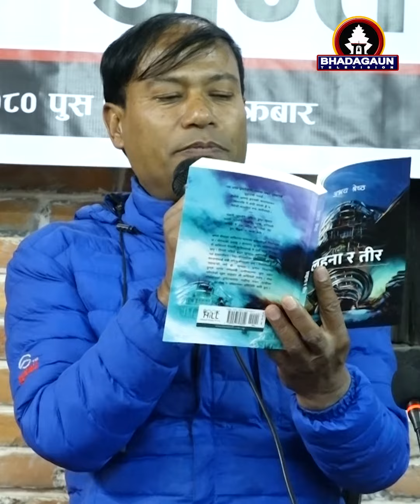Avaya Shrestha/लहना र तीर का लेखक अभय श्रेष्ठ भक्तपुर बुक क्लबद्वारा आयोजित अन्तरसम्बाद कार्यक्रममा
लहना र तीर का लेखक अभय श्रेष्ठ भक्तपुर बुक क्लबद्वारा आयोजित अन्तरसम्बाद कार्यक्रममा
२०८० पुस २७ गते, शुक्रबार